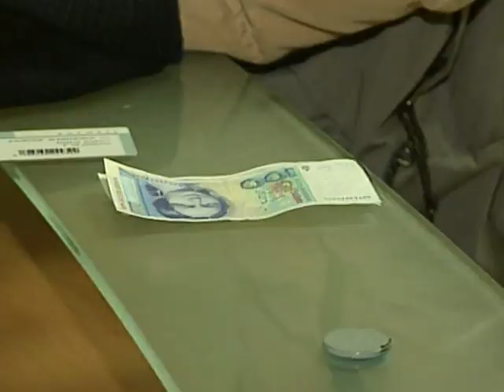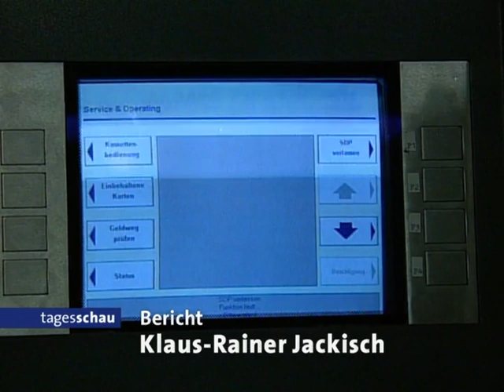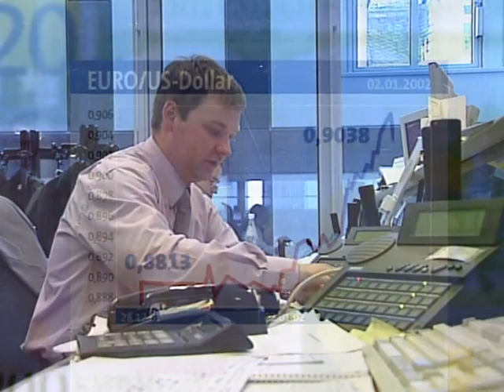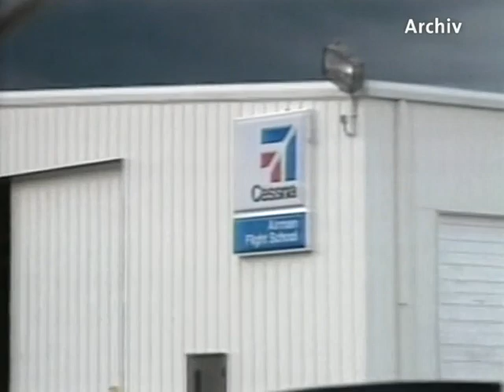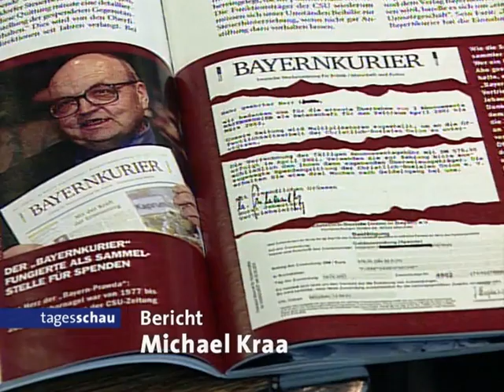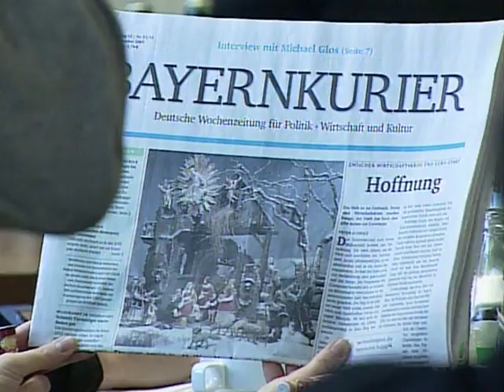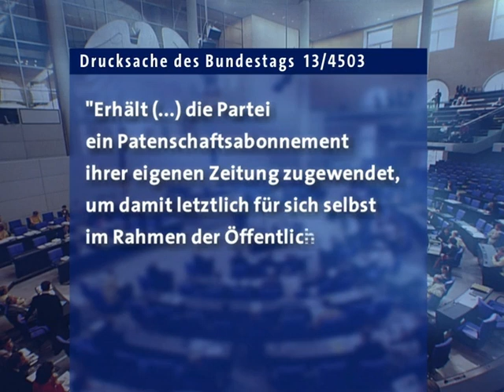02.01.2002 Start des Euro, Tagesschau vor zwanzig Jahren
Außenwert des Euro hat zwanzig % gegenüber dem US-Dollar eingebüßt
Kabul - Erkundungsteam der Bundeswehr im Auslandseinsatz - gemeinsame Mission für die Interimsregierung in Afghanistan.

05:50 Wilhelmshafen - Flottenverband der Bundesmarine, bestehend aus sechs Schiffen, im Einsatz Richtung Horn von Afrika. Insgesamt 750 Marine-Soldaten sollen im Golf von Aden und im Arabischen Meer Sicherheit für die internationale Seeschiffart gegen Piraten schaffen und Transitwege für Terroristen unterbrechen.
Der Einsatz ist Teil des Antiterrorkrieg der USA.

06:17 Anklage gegen den französisch marokkanischen Terroristen Zaccaria Moussaoui, dem vorgeworfen wird an einer Verschwörung mit Bin Laden gegen die USA beteiligt zu sein.
Er wäre einer der Flugzeugentführer gewesen, die am 11.Sept. das WTC in NY-City zerstörten, wäre er nicht Wochen zuvor festgenommen worden.
Er hatte das selbe Piloten-Training absolviert und wurde aus den selben Quellen finanziert wie die Terroristen.

08:10 Im Konflikt zwischen Indien und Pakistan will der britische Premier - Minister Blair vermitteln. Er will nächste Woche in die beiden Länder reisen um zwischen den Ländern zu vermitteln. Seine Initiative wird durch die USA unterstützt.

Weitere Nachrichten - Hinweis:
Bundesbank-Präsident feiert Euro Einführung im Hotel Adlon, Neuer Präsident in Argentinien, Paul Hubschmid gestorben

Infoleiste zur Übernahme von Hotelkosten durch die Dresdner Bank ... in der Affaire des Bundesbank-Chef aus Tagesschau vom 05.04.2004

Tagesschau vor 20 Jahren, Sendung vom 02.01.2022, 22:45 Uhr